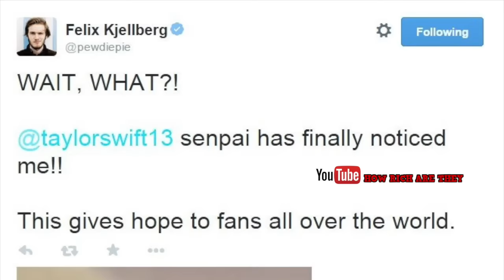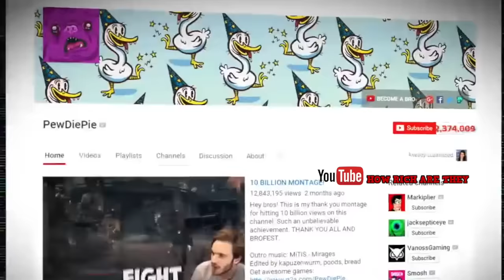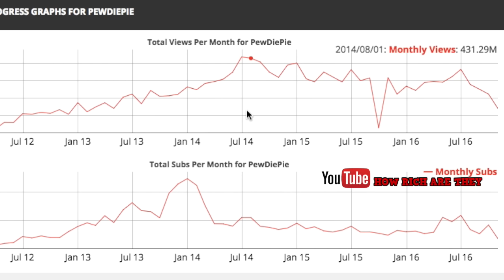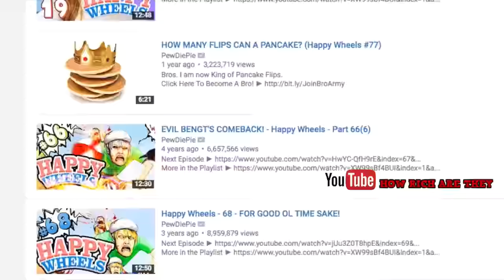How Rich is PewDiePie @pewdiepie ??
PewDiePie Net Worth